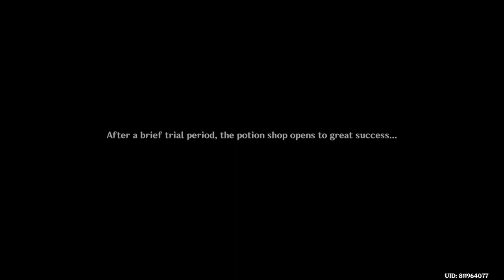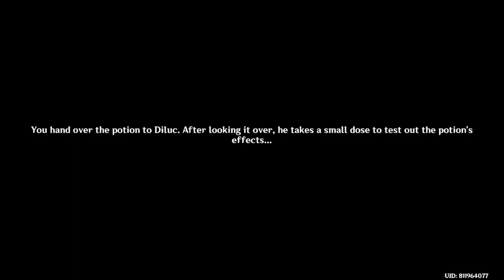[GI][Event] Alchemical Ascension (Day 2)